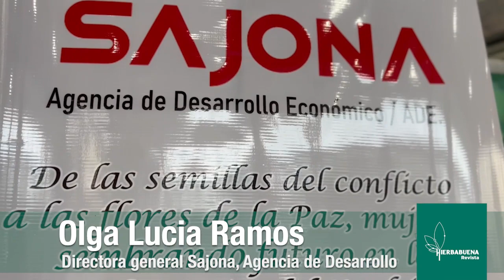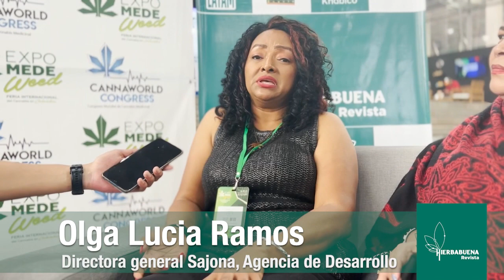Comercio internacional de cannabis con Olga Lucia Ramos, CEO y cofundadora de Sajona ADE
En el marco de la quinta edición de @expomedeweedcol, hablamos con Olga Lucía Ramos, CEO, de la Agencia para el Desarrollo, Sajona ADE, sobre las oportunidades de internacionalización para el sector productivo emergente..